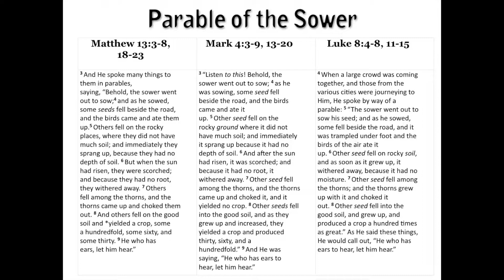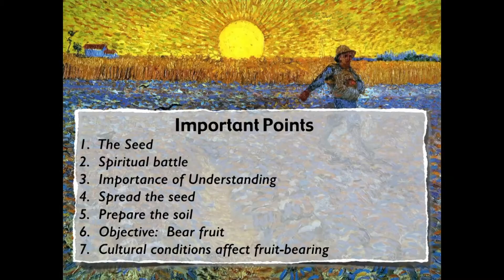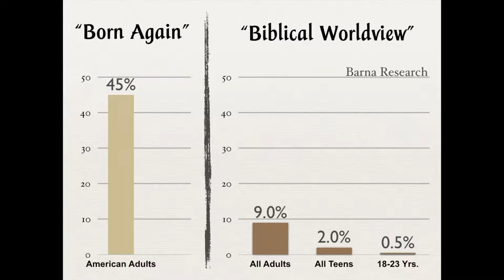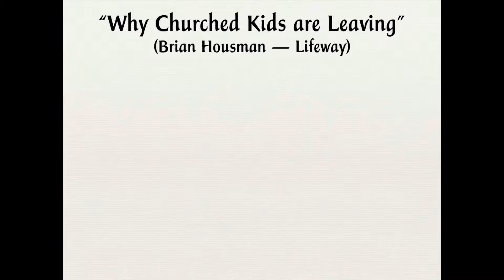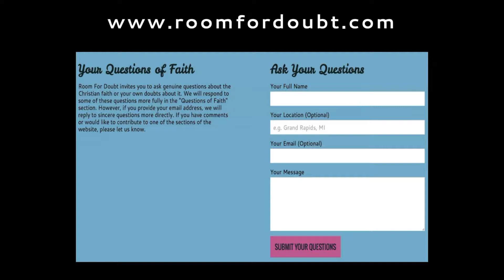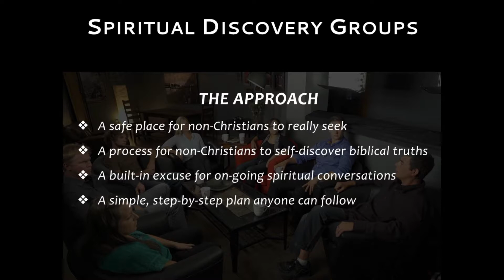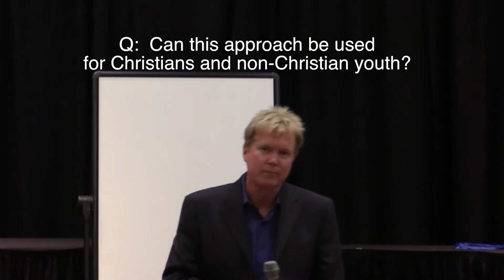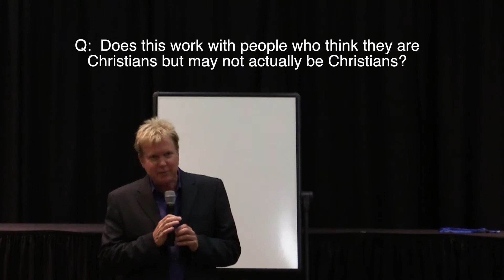RFD NACC2017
"Preparing the Soil for the Seed: Giving Room For Doubt."  A workshop by Garry Poole and Dr. Rich Knopp at the 2017 North American Christian Convention. Rich talks about the Room For Doubt program and the importance of creating an environment that welcomes tough questions--even doubts--about the Christian faith. Garry discusses the value of "room for doubt" (or spiritual discovery) groups.